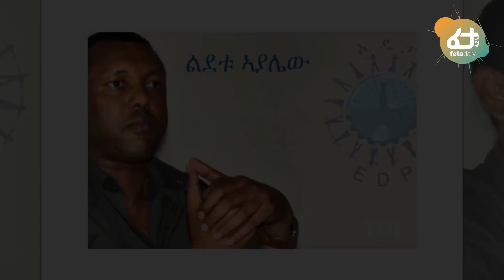አቶ ልደቱ ታሰሩ! - የመስከረም 30ዉ ዛቻ ግብዓተ-መሬት ተፈፀመ! | Ethiopia